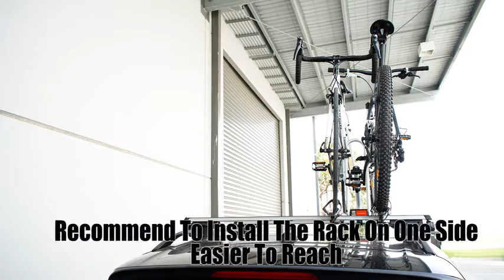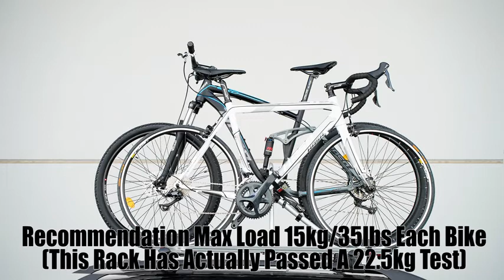Alloy Car Roof Bicycle Carrier Rack for 2 Bikes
Alloy Car Roof Bicycle Carrier Rack for 2 Bikes this is a  beautiful and handsome video about roof rack and informational video help you to improve your information about roof rack